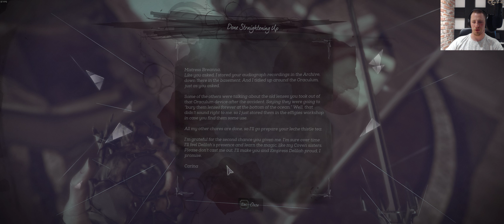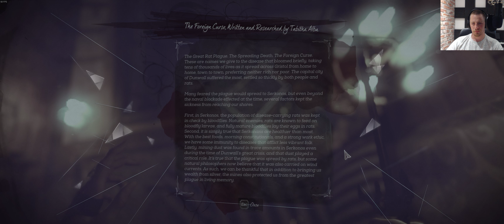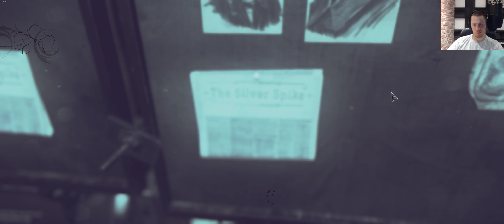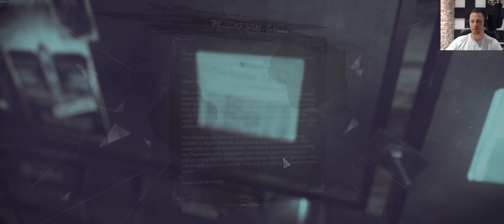UWG Nick plays Dishonoerd 2! Ep. 12 NOW TO FINISH... oh.. well that was easy.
Hey guys and welcome back to a somewhat anticlimactic ending to Ms. Ashworths career.

And the beginning of a brand new adventure!!